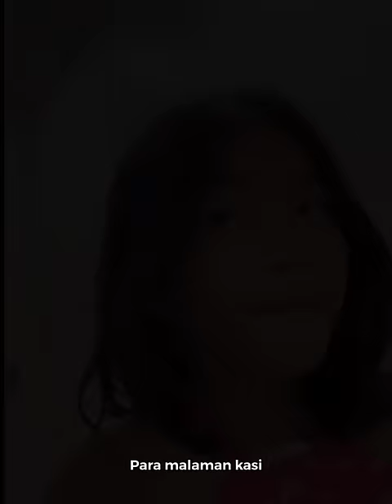I'm Not Your Mother Prank 😱